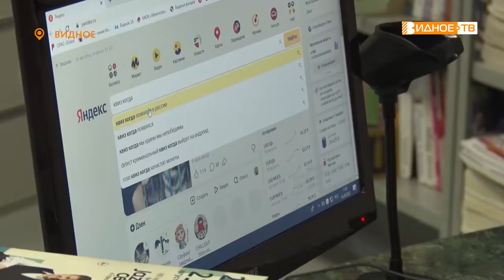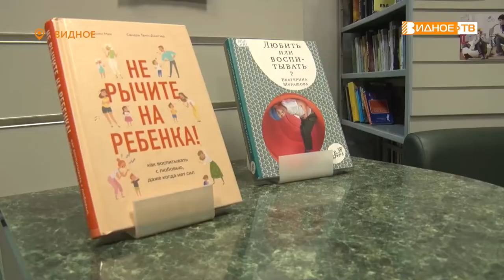ЛИТЕРАТУРНЫЙ ДЕБЮТ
В центральной библиотеке стартовал приём заявок на участие в открытом конкурсе «Литературный дебют 2022». В этом году проект стал всероссийским. Теперь юные дарования могут раскрыть свой талант и заявить о себе на всю страну. Подробнее о правилах участия узнаем у Юлии Погосьян.